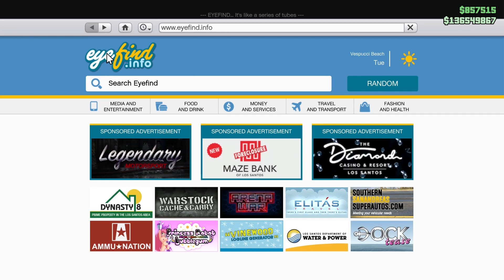Major Changes In GTA Online after the Chop Shop DLC | Hindi | Gta Rage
All Changes IN GTA Online 2023
SALVAGE YARD BUSINESS
CHOP SHOP DLC